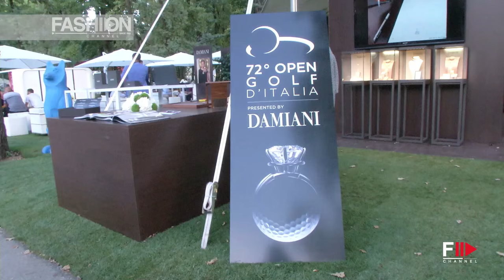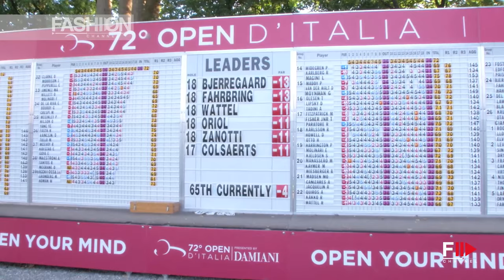72° OPEN D'ITALIA GOLF - MONZA 2015 by Fashion Channel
72° OPEN D'ITALIA GOLF - MONZA 2015 by Fashion Channel